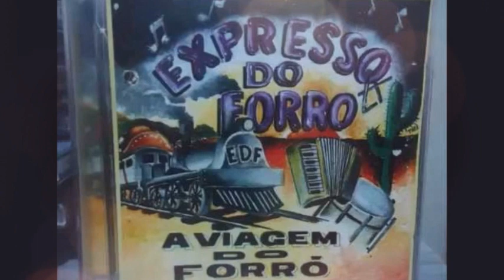EXPRESSO DO FORRÓ - O amor que eu pedi (com letra)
Expresso do Forró O amor que eu perdi

Sucesso presente no primeiro trabalho da banda pernambucana lançado em 1996, composição de Clayton Nogueira e interpretada por Viviane.